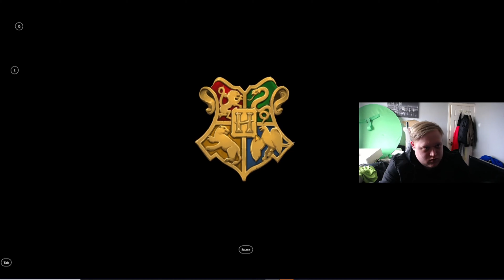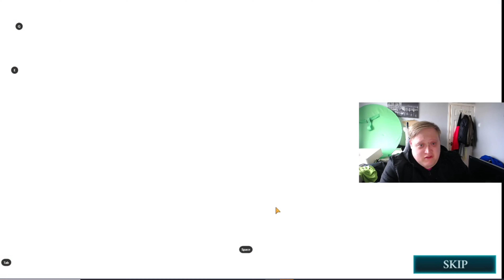Harry Potter: Hogwarts Mystery Episode 2 The Cursed Door